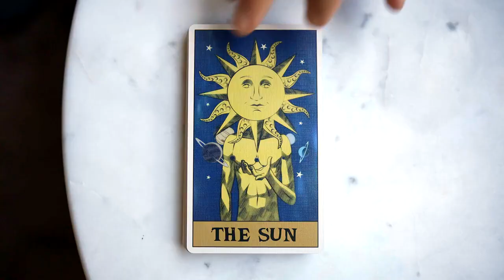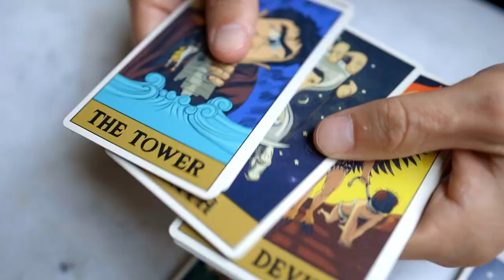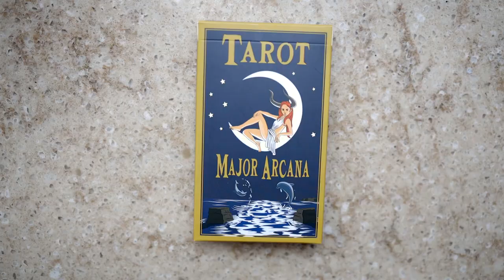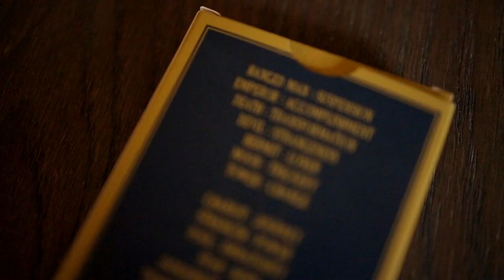Past Present Future by Rick Lax